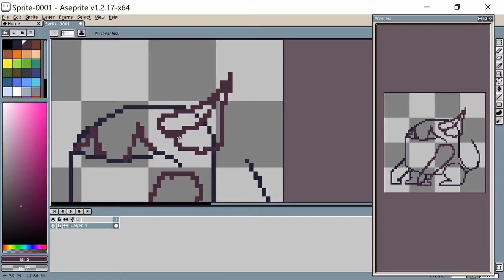No Outline RPG Monster Frog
"Hopping of the Bullfrogs" sounds a lot less menacing than "Running of the Bulls" but I can assure you, the frogs are much more terrifying.